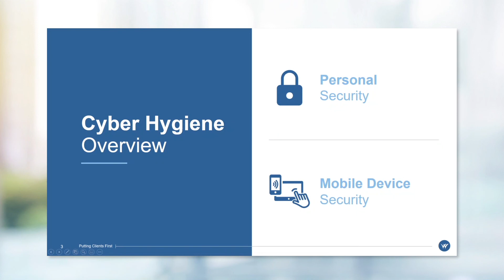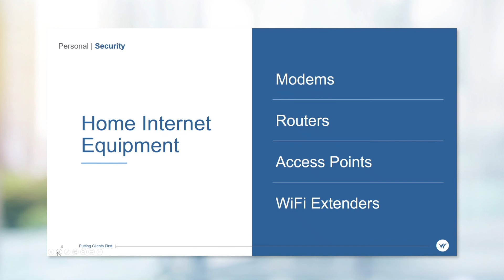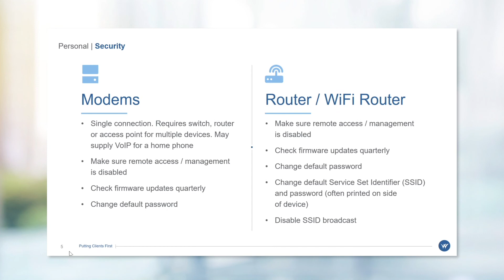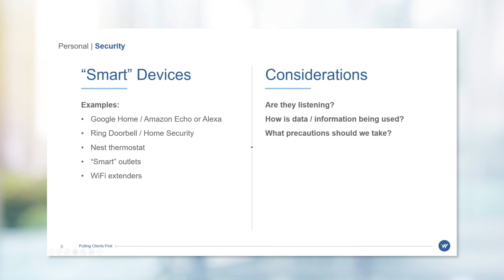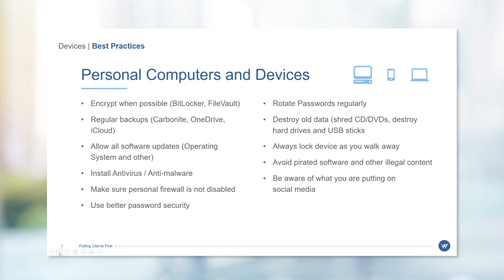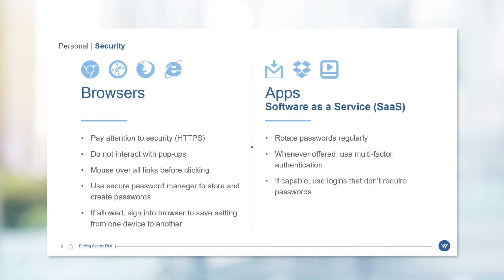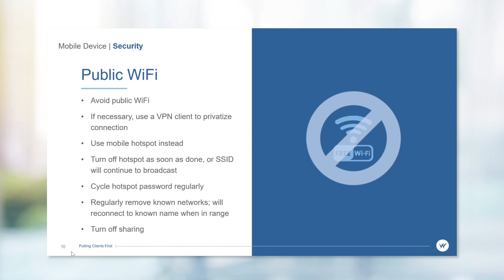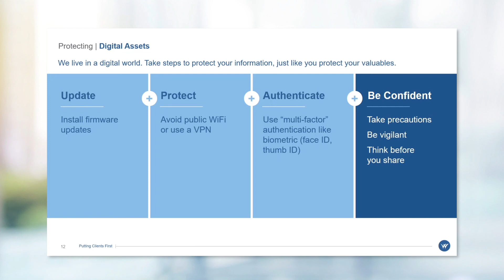Let's Get Digital! Tips to Protect Your Digital Assets | June 29, 2020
This material contains the current opinions of the author, which are subject to change. Statements concerning financial market trends are based on current market conditions, which will fluctuate. Forecasts are limited and should not be relied upon as an indicator of future results. Information does not constitute a recommendation of any security or investment strategy and is not intended as investment advice.